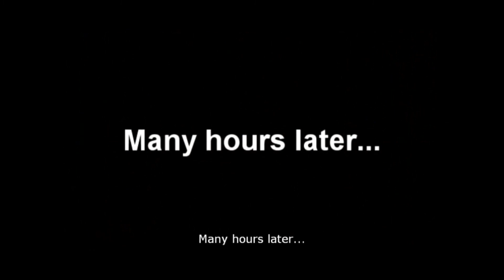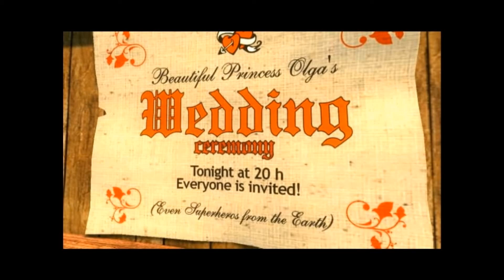Serious Sam 2 PC Walkthrough part 22 HD Solo Live Comm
Part 22 of my Serious Sam 2 walkthrough.

Super Tank!

out my channel for more gameplay videos and Co-op/Solo Walkthroughs.